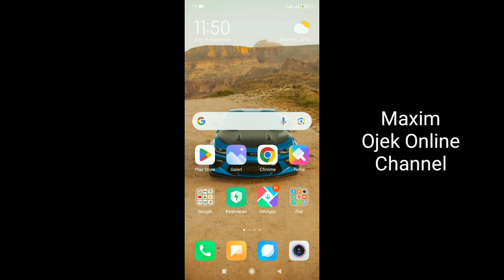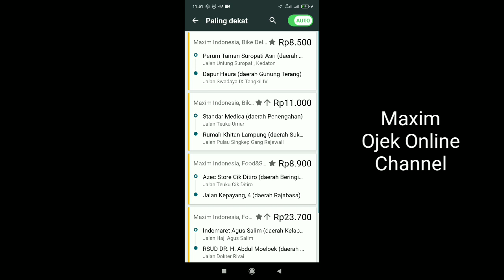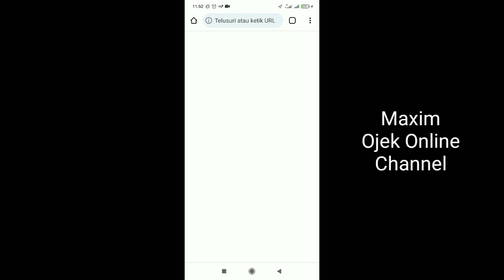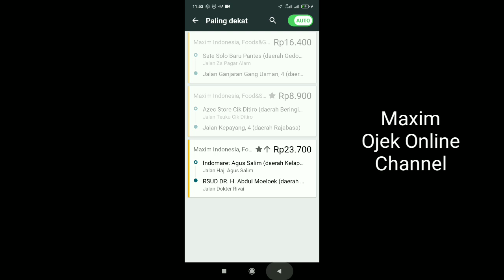Sudah Terbukti..!! Tips Narik Maxim Pemula Langsung Gacor..!! Monggo Di Coba ~ Maxim Ojek Online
Untuk maxim pemula biasanya masih bingung dengan cara kerja maxim. banyak masih pemula yang nunggu orderan maxim masker secara auto. padahal untuk maxim pemula masih berat jika mendapatkan orderan secara auto. nah, berikut ini adalah tips untuk maxim pemula agar gacor. semoga bermanfaat ya...!!

Salam...